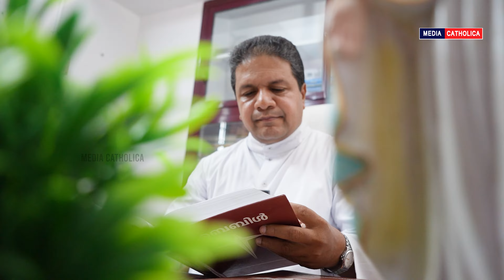അധ്വാനശീലത്തിന്റെ ആൾരൂപം | FR. SEBY KAVALAKKATT | SILVER JUBILEE 2024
മീഡിയ കത്തോലിക്ക യൂട്യൂബ് ചാനൽ സബ്സ്ക്രൈബ് ചെയ്യുക

Song: Scott Buckley - Growing Up